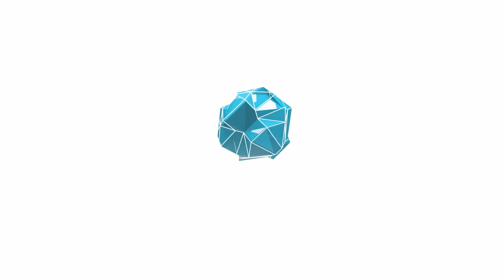ARK: Survival Evolved #357 - Fjordur: Netopýr obeliskový (Ochočení - Desmodus L140)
Den: 004
Úroveň: 108
Lokalita: Kortez, Blue Obelisk
Mapa/mod: Lost Island, Fjordur

Pečlivě se připravuji a následně se pouštím do ochočování jedince druhu Desmodus Draculae...